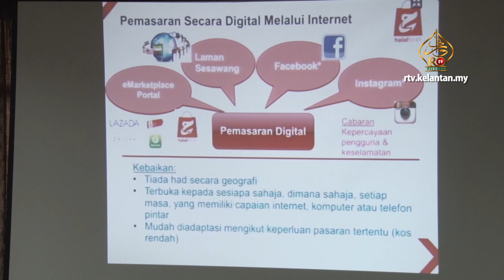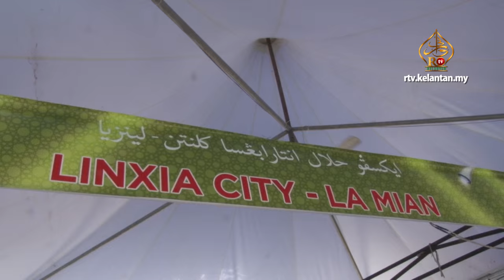Kelantan Kembangkan Industri Halal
Kelantan mempunyai kelebihan potensi yang tinggi dengan anggaran lebih kurang 2 billion pengguna muslim, kesan permintaan terhadap barang dan perkhidmatan halal yang memberangsangkan disamping untuk menjana pendapatan bagi memasarkan produk dan makanan berlandaskan syariat.

Melihat kepada potensi itu, kerajaan negeri juga turut membantu dan mempertingkatkan perkembangan industri halal di negeri Kelantan dengan menganjurkan Ekspo Halal Antarabangsa selama lima hari di Perkarangan Stadium Sultan Muhammad ke-IV.

Ekspo ini merupakan satu medan penghubung yang disediakan oleh kerajaan negeri kepada usahawan-usahawan dalam mempromosikan produk-produk halal keluaran mereka.

Dalam ucapan tersebut, Mohd Amar turut menyatakan, Kelantan juga dapat mempromosi dan memasarkan pelbagai produk keluaran Kelantan sempena tahun melawat kelantan tahun ini disamping menggalakkan hubungan perdagangan halal serantau kearah menyokong usaha Malaysia sebagai hab industri halal global.

Mohd Amar berkata sedemikian semasa merasmikan gimik perasmian Ekspo Halal Antarabangsa Kelantan-Linxia 2016 di Kompleks Kota Darulnaim, Kota Bharu.